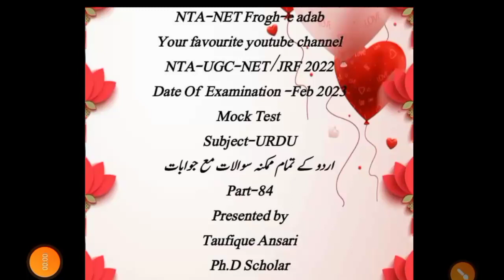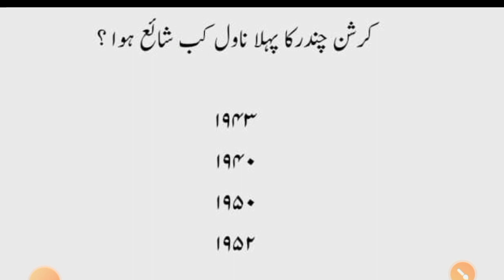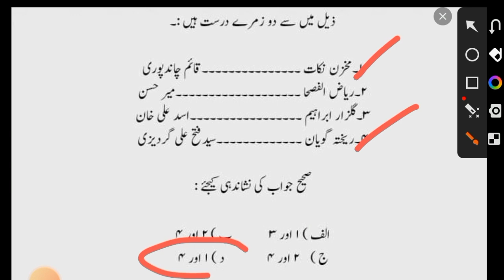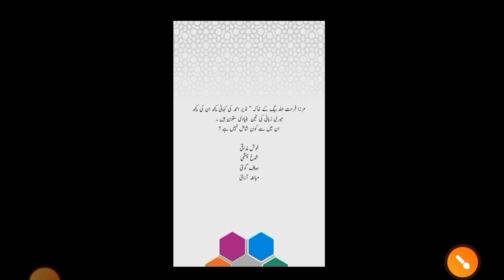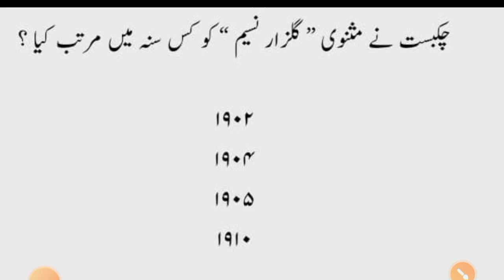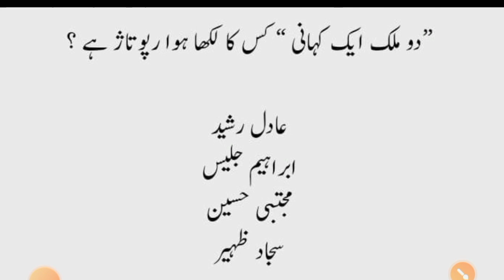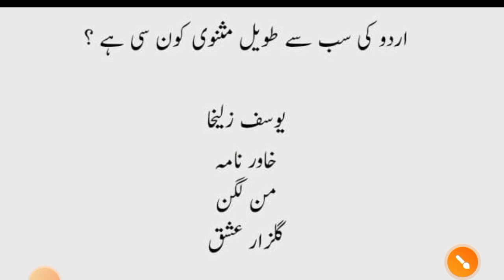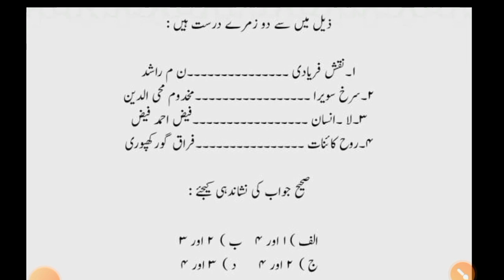Mock Test of urdu for NTA-UGC-NET/JRF December 2022- ,Feb 2023 part-84 by Taufique Ansari.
# URDU quiz
# UGC NET Urdu
# MOCK TEST URDU